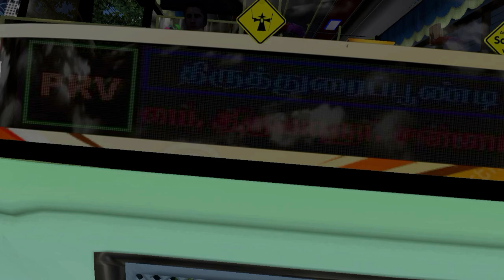PRV bus | Cabin Ride | ETS 2 | Mayiladuthurai to Thiruthuraipoondi | Smooth Ride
🙏🏻𝐖𝐄𝐋𝐂𝐎𝐌𝐄 🙏🏻𝐓𝐎

🔥【●𝐕𝐑𝟒𝟔𝐆𝐀𝐌𝐄𝐑●】🔥

🎀BUS MOD: ROYAL V2 (WIP)

CREATE : AJ STUDIO

💖SKIN LINK:  PRIVATE USE ONLY

😍Credit : AJ STUDIO, VR46 GAMER,
( Light Credit : PSV GARAGE, NAREN GAMING TECH PVT LTD., வேறு எங்கும் கிளைகள் இல்லை  )

🥰MAP : JATENG V3

வாழ்க தமிழ்!